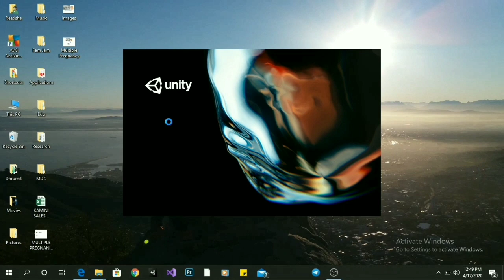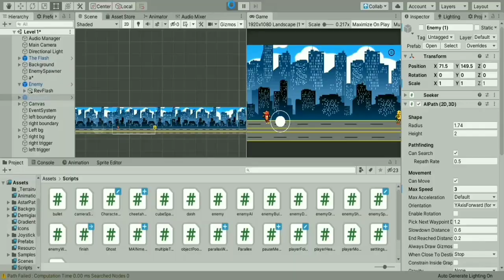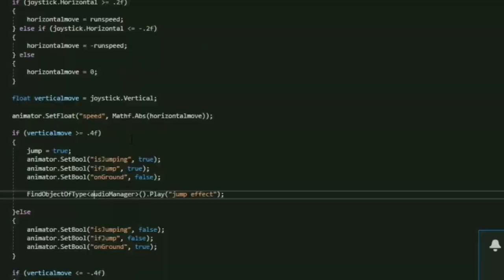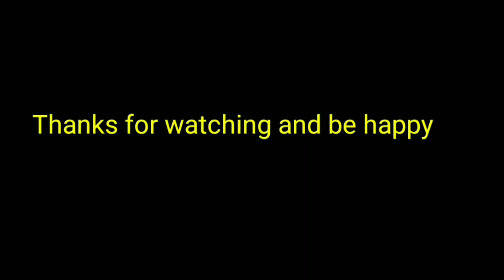I made a game about THE FLASH!! (Part 1)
This is a video about how I made a game about The Flash(the TV Show). I hope to mkae it a devlogs series, and therefore this is the first addition to the series. In this episode, I make the characters and the first level for the game!

Tools that I use:
Video editing software : Kinemaster
GameDev tools : Unity, VSCode, Photoshop
Text-to-Speech : Balabolka
Project Management Tool : A rough book
GameDev device : An HP laptop

About Me:
Hey! My name is Dhrumit, and I am from Tanzania. I have about 2 months of experience working with Unity, and about 4 months since i started programming. I was inspired by Dani to start developing games, and I am grateful to him for that.

If you are still reading this, then BLIMEY! You are Dope ;)